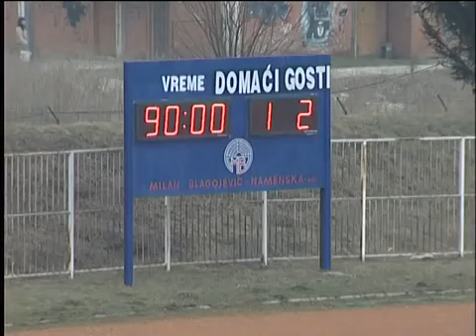2011. 03. 16. - Lucani - Sloboda Point Sevojno - Vojvodina 1- 2 - Kup Srbije - Polufinale - I mec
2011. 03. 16. - Lucani - Sloboda Point Sevojno - Vojvodina 1- 2 - Kup Srbije - Polufinale - I mec - Izvestaj